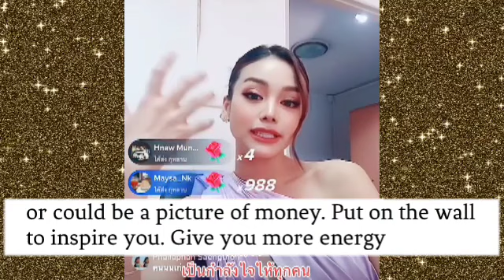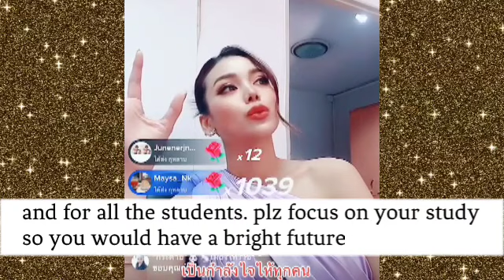อิงฟ้า ความคิด ทัศนคติดีมาก (English Subtitles)